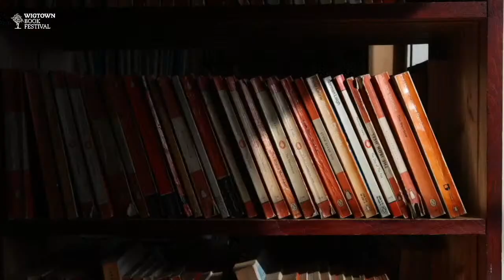The StAnza Event || Don Paterson in conversation with Lucy Burnett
Don Paterson's latest poetry collection, Zonal, is an experiment in science-fictional and fantastic autobiography, with all of its poems taking their imaginative cue from the first season of The Twilight Zone (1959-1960), playing fast and loose with both their source material and the author's own life. The narrative style is a departure for Paterson, and this evening's event will feature the poet in conversation with new StAnza Director Lucy Burnett, exploring the possibilities and pitfalls of narrative poetry, in a special preview event for StAnza 2022, incorporating discussion, poetry and music. StAnza's 25th anniversary festival will have the title Stories like Starting Points -- and the conversation starts here!